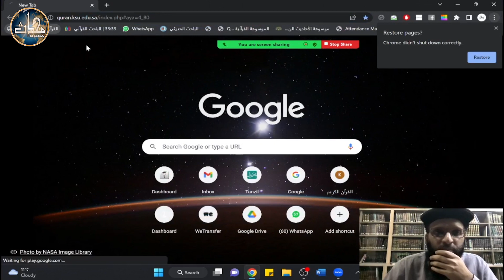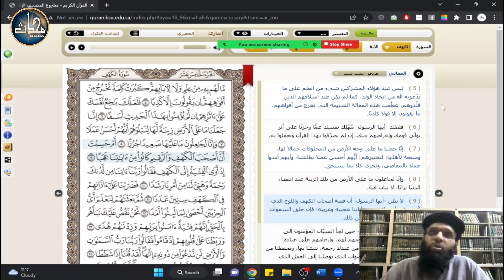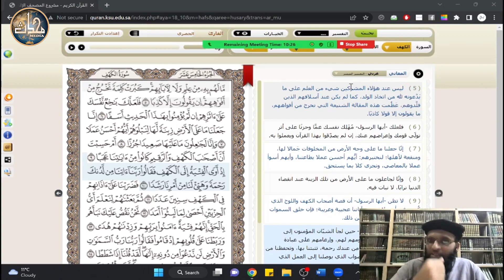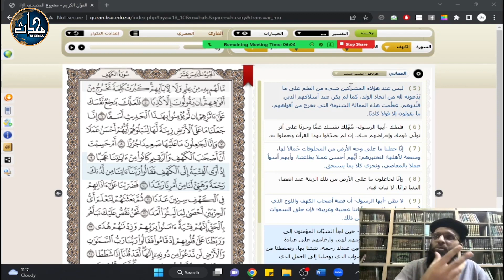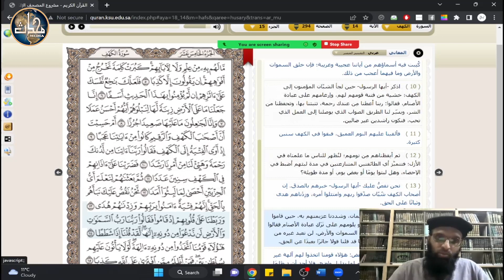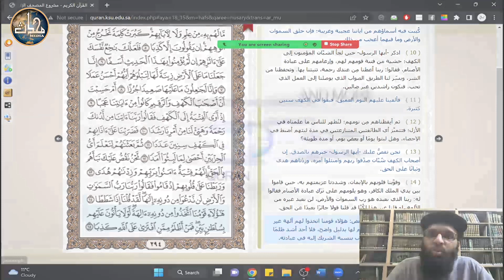LDN Quran (Sem 6) Lecture 51 Sura Kahf Aayaat ( 09 - 14 )